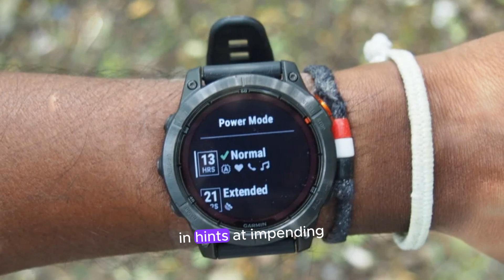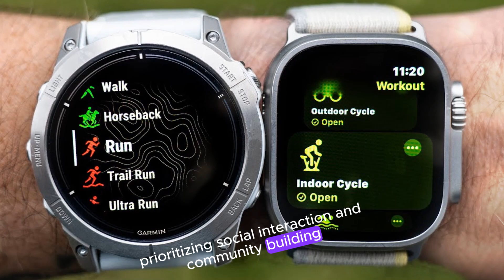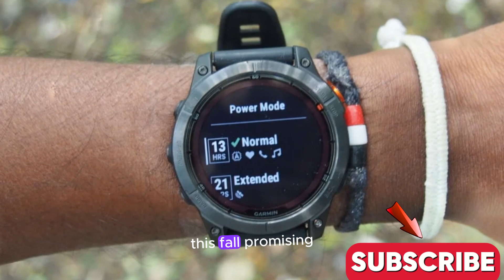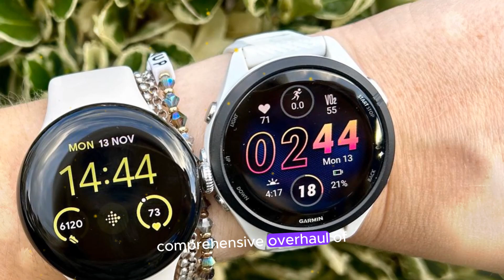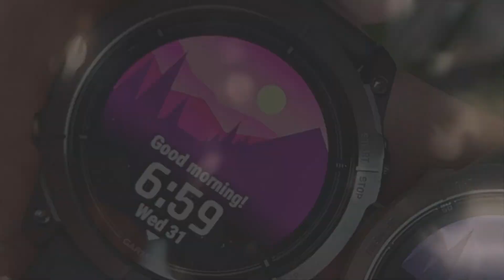NEW GARMIN Subscription Plans Leaks 2024!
A recent leak has unveiled Garmin's forthcoming subscription plan for its inReach satellite communication devices, revealing a plethora of thrilling modifications and hints at impending innovations. Scheduled to launch concurrently with a potential new inReach device this fall, the revamped plan is poised to significantly elevate the user experience while broadening the capabilities of Garmin's devices. This strategic move is expected to not only enhance the functionality of existing inReach devices but also potentially introduce novel features and services.